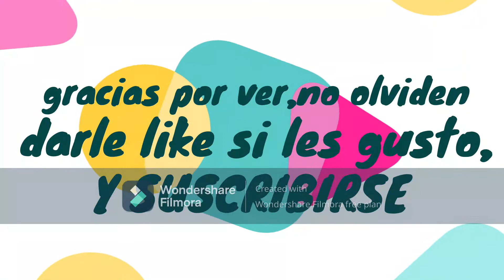Dibujando a Jesús //en cámara rápida//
Hola a todos. En este video les muestro cómo dibujar a Jesús en cámara rápida. No olviden activar la campanita. Nos vemos en el próximo video.